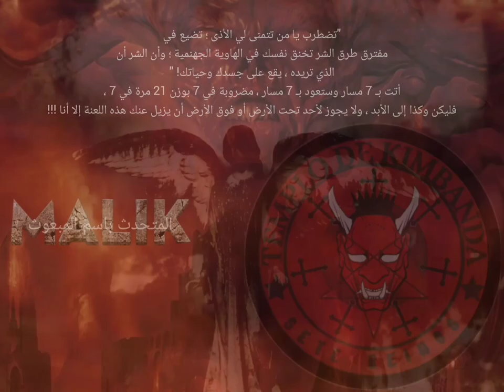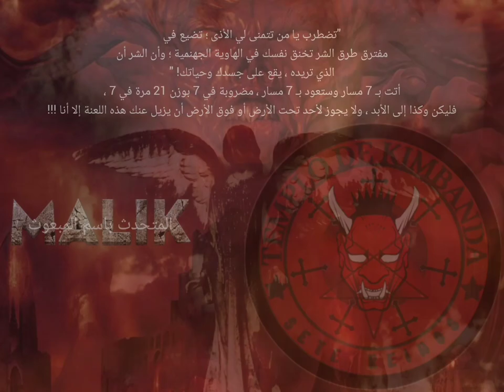Aqueles que não se pode ver